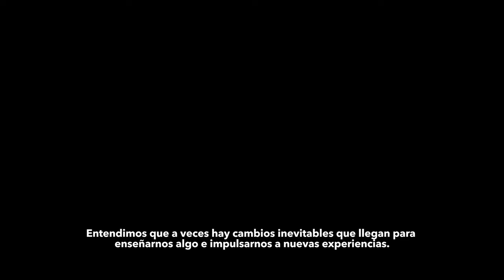2021 | UN NUEVO COMIENZO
El 2020 fue un año muy particular para todos, después de meses de trabajo estamos muy contentos de compartir esta noticias con ustedes.

Ayudanos compartiendo este video en tus redes.
/streetflowsanluis

2021 - Estamos listos.